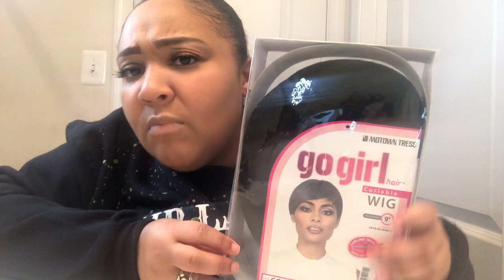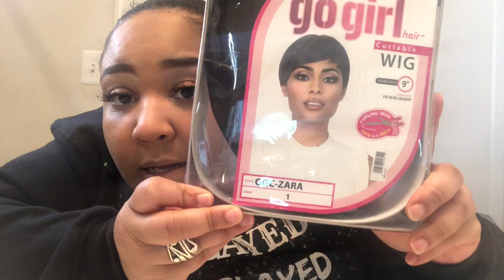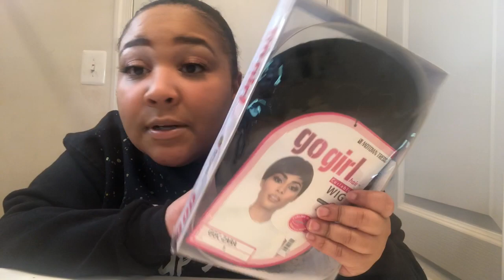$9.96 ??? Motown Tress Go Girl Synthetic Hair Wig - GGC ZARA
Welcome back beautiful people! This is probably one of my favorite wigs! Cheap! But it so bomb! You love my sweater?! Check out